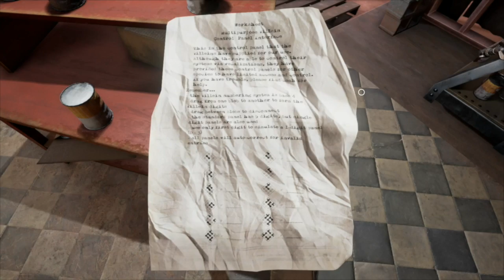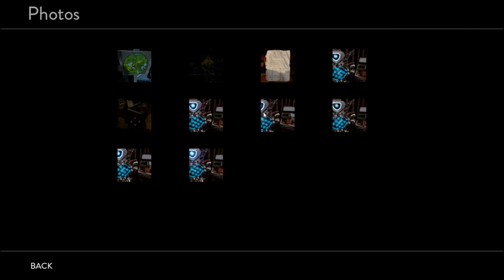Obduction: 10 - Maray Bridges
After determining how to extend the bridges in Maray, we begin to explore in earnest.  A new voice enters the story.